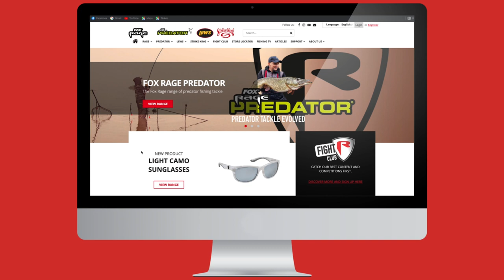Voyager Camo Soft Bait Binder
Organise and carry your soft baits in style.

Designed to store floating soft baits separately
Perfect partner for the Fox Rage Creatures range of lures
Features a ring binder style holding system
Fox Rage Camo design
Heavy duty camo zips
Outer Main Fabric: 100% Polyester. Lining: 100% Polyester, Padding/Filling: 100% Polyethylene

Om du älskar predatorfiske så är Fox Rage TV det perfekta stället för dig. Vår kanal täcker allt om fiske efter abborre, gädda och gös med tips om olika tekniker och metoder för att göra dig till en bättre sportfiskare.

Fox Rage TV visar även upp våra senaste produkter och innovationer inkluderat rullar, beten, spön, lina och alla andra tillbehör du kan tänkes behöva för ditt predatorfiske.

Kanalen är till för dig som precis börjat fiska och vill lära dig grunderna men även för dig som vill ta ditt fiske till en ny nivå och lära dig tex dropshop, nedrig eller jiggfiske.

Med en ständigt växande produktkatalog är vårt mål att få dig att bli en bättre sportfiskare och på så sätt fånga mer och större fisk!